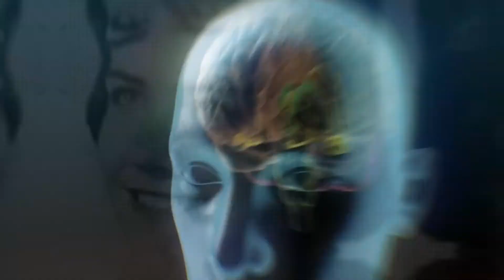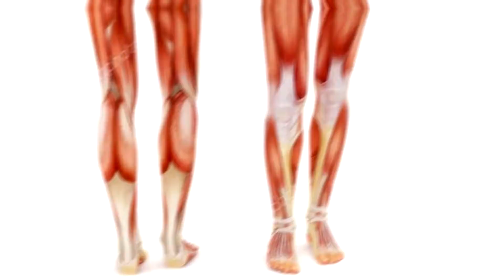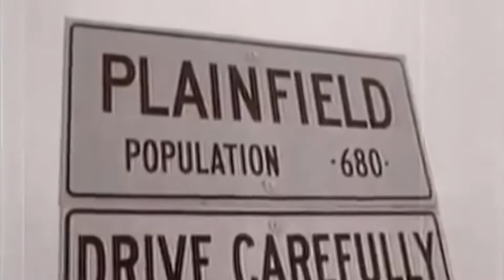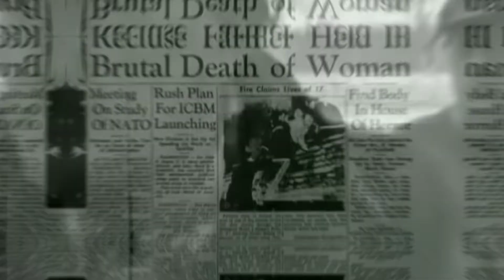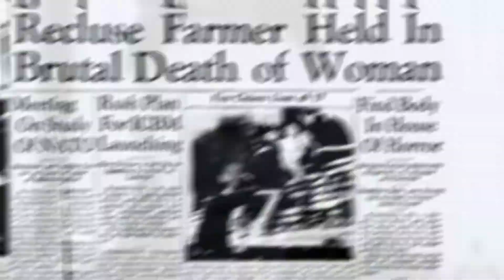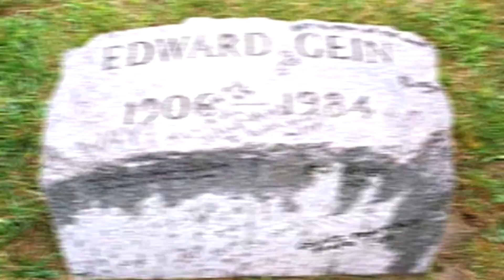O carniceiro de Plainfield - Edward Thedore Gein